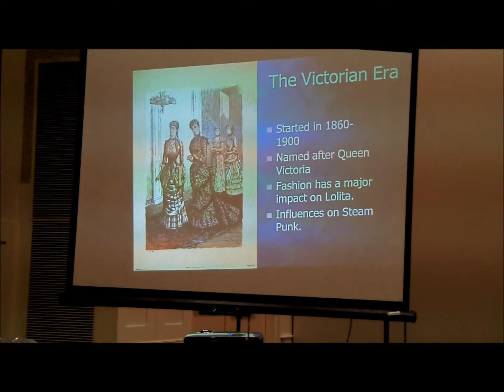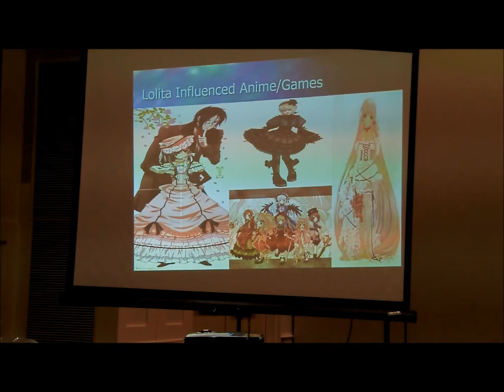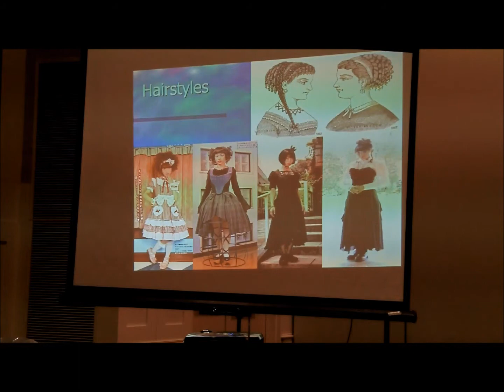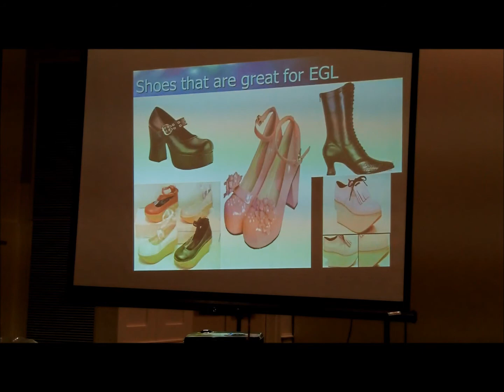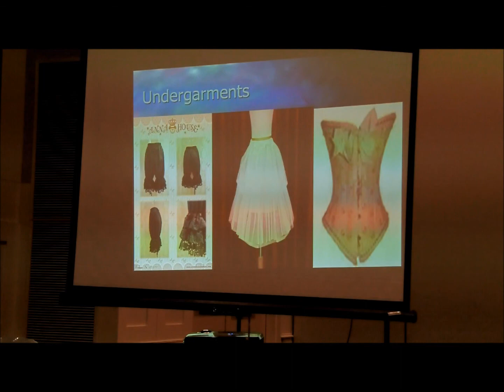Naka-Kon 2012 - EGL Fashion 101 (Part 2/3)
The lolita panel at Naka-Kon 2012.